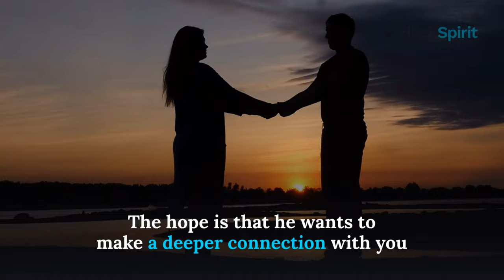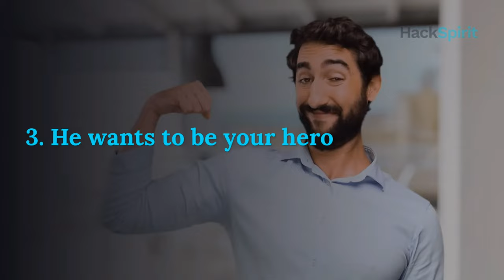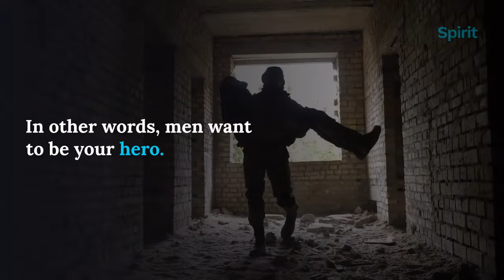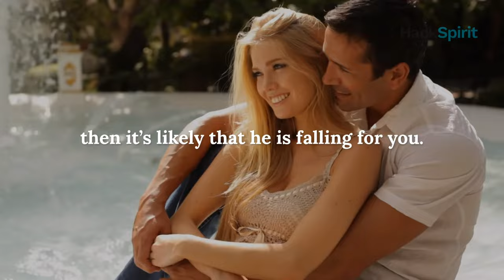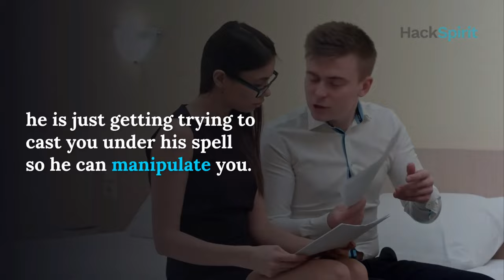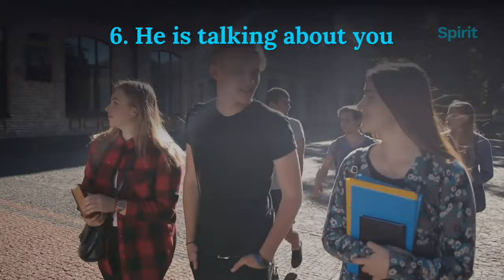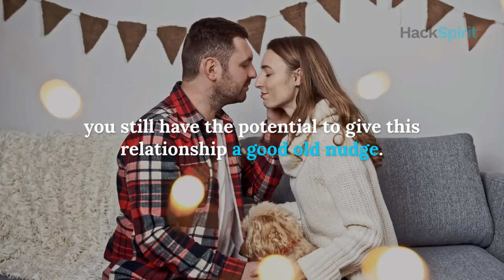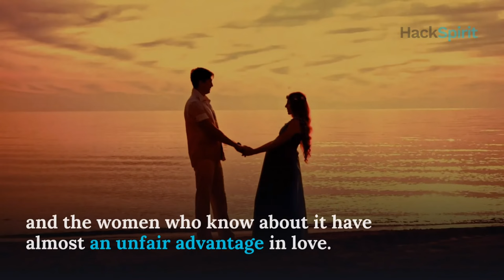7 reasons a guy stares deeply into your eyes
There’s a lot going on between two people when they lock eyes, but how can you trust what you think you’re seeing and what if what you think is going on is not actually going on?

In this video, we go over 7 reasons a guy stares deeply into your eyes.

Check out James Bauer's video on how to trigger the hero instinct

Here are some of the things eye contact might mean for you.